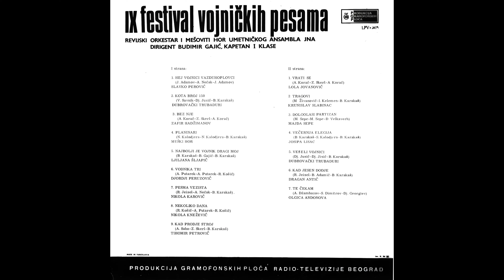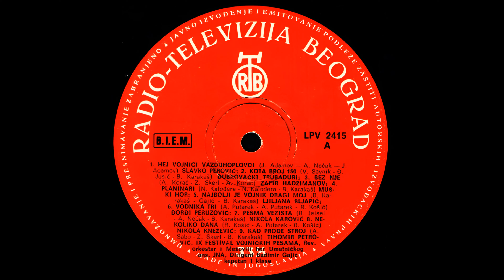GRAMOFONSKE PLOČE SFRJ - R.I. - 1970 - A07 - Nikola Karović - Pesma Vezista - HD 4K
R.I. - 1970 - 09. Festival Vojničkih Pesama - Ploča 01 - A Strana -

A07 - Nikola Karović - Pesma Vezista
(Aranžman: R. Jeisel - Muzika: A. Putarek - Tekst: B. Karakaš)

Revijski Orkestar i Mešoviti Hor Umetničkog Ansambla JNA
Dirigent Orkestra: Budimir Gajić, Kapetan I. Klase